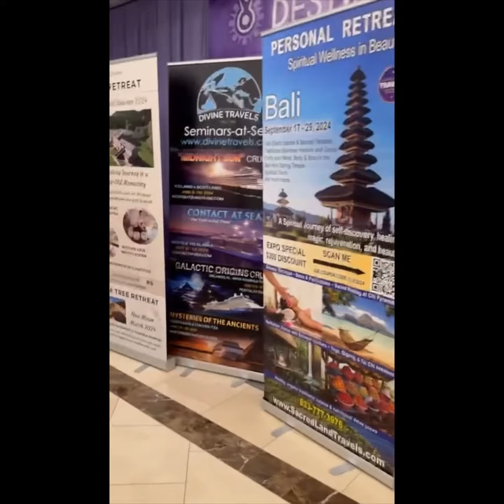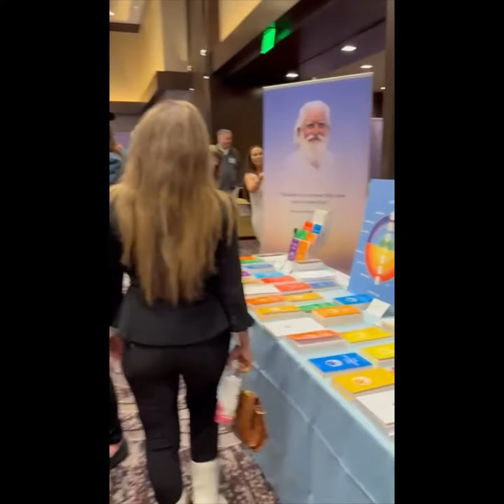Conscious life expo